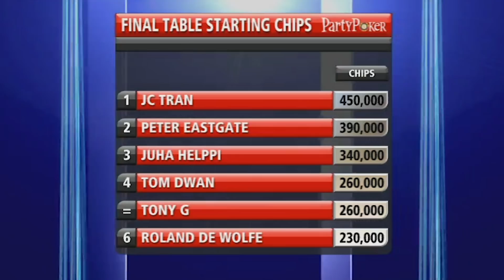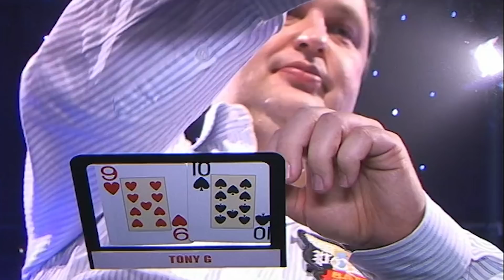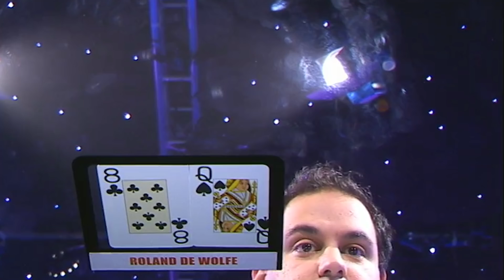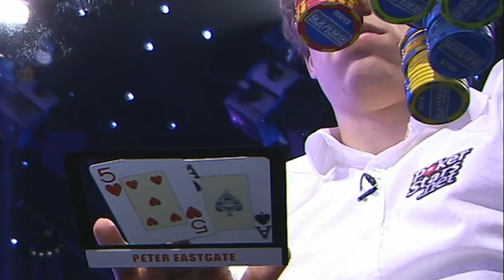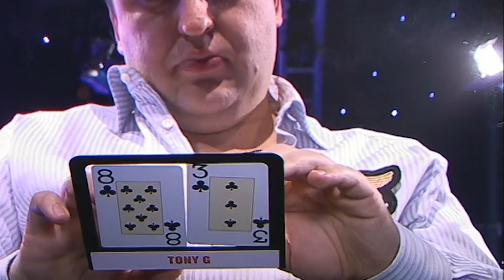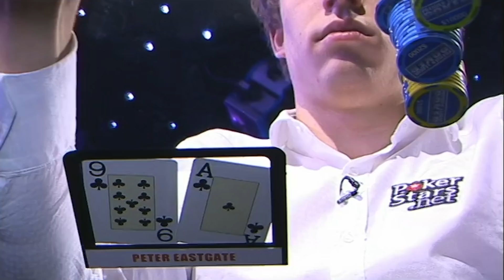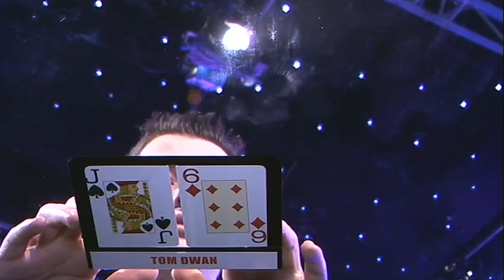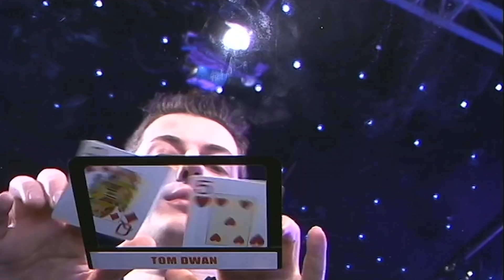Premier League Poker S3 EP14 | Full Episode | Tournament Poker | partypoker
Play starts - 03:28

PLAYERS:

Roland De Wolfe,JC Tran,Peter Eastgate,Tom 'Durrr' Dwan,Juha Helppi,Tony G,

COMMENTARY:

Jesse May,Phil Hellmuth,